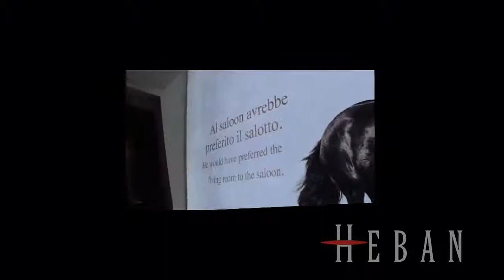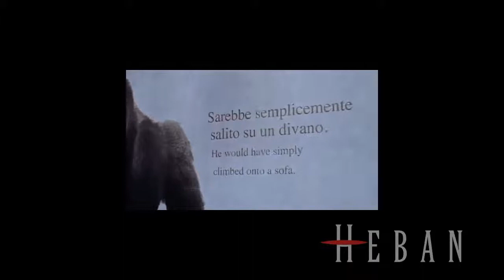Ditre ITALIA.Włoskie meble wypoczynkowe. Sofy, kanapy, fotele. GALERIA HEBAN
Ditre ITALIA.Włoskie meble wypoczynkowe. Sofy, kanapy, fotele.
Meble Ditre Italia nie tylko dobrze się prezentują, ale są także funkcjonalne, wygodne i wykonane według najwyższych standardów. Jakość wykonania wynika z wielu lat działalności, sięgających połowy lat 70. Wtedy to bracia De Marchi, którzy do dziś są udziałowcami firmy, rozpoczęli produkcję komponentów dla innych marek. Zbierane w ten sposób doświadczenia zaowocowały w 1985 roku powstaniem pierwszego katalogu produktów i ich dystrybucją na rynku .
Zapraszamy do galerii HEBAN- pełna oferta DITRE ITALIA juz dostępna!